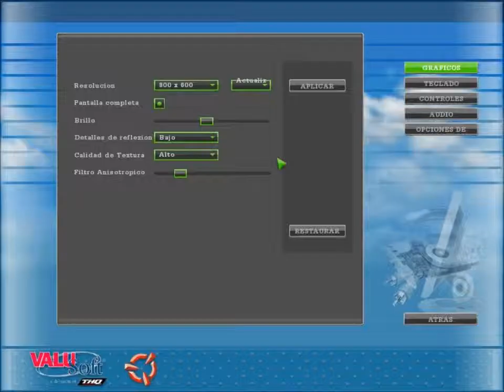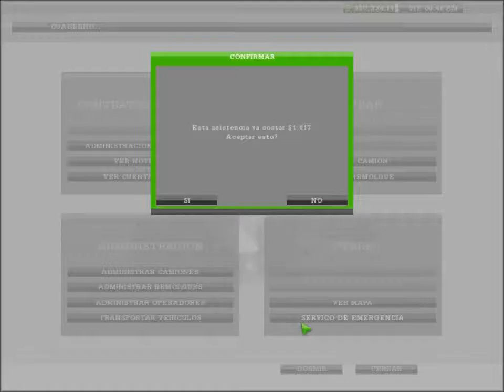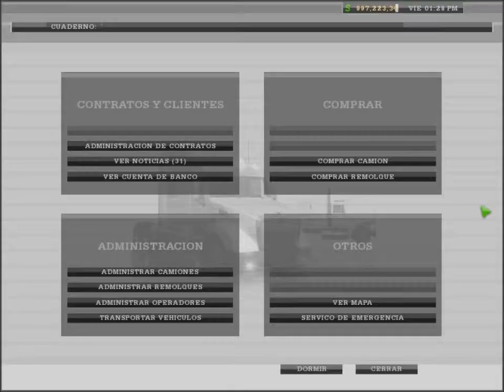18 wheels of steel haulin#5